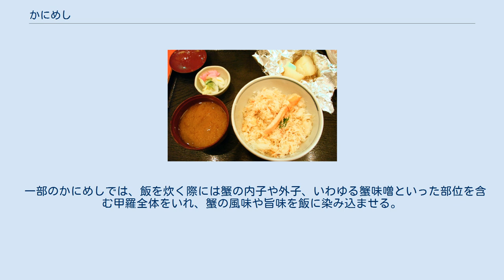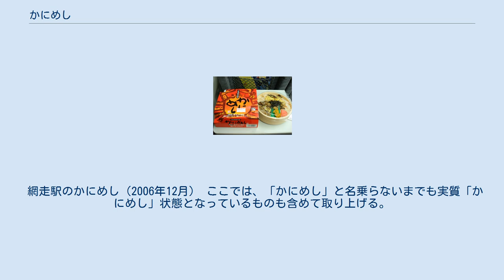かにめし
かにめし かにめしとは、ボイルした蟹肉を炊いた酢飯、白飯、炊き込みご飯などの米の上に散らすか混ぜ込む日本の料理である。
 長万部駅で駅弁の販売を行っていた長万部駅構内立売商会（後に「かにめし本舗かなや」と改名）が昭和25年に考案したのが始まり。
もともと旬の時期に人気を博していた駅売りの茹で蟹を、通年販売できる商品にするのが目的で作られ、50種類以上の試作の末に商品化された。
後に森のいかめしと並んで北海道を代表する駅弁となった。
かにめし本舗かなやは「かにめし」を商標登録していたが、地元の商業発展のために商標を解放したため、後発の「かにめし」がいくつも登場するようになった。
かにめしの包装紙にもかつては商標登録があることが記載されていたが、近年は商標登録表示が消えている 。
 厳密には定義することはできないが、蟹肉と飯を使った料理をかにめしと称する。
一般的には蟹肉はほぐしたものが使われるが、稀にほぐさず剥き身の状態で飯の上にのせるものもある。
酢飯に蟹肉を散らす場合、ちらし寿司との境界は不明瞭であり、蟹肉に特化したものをちらし寿司と呼ばずにかにめしと特に称したものである。
 一部のかにめしでは、飯を炊く際には蟹の内子や外子、いわゆる蟹味噌といった部位を含む甲羅全体をいれ、蟹の風味や旨味を飯に染み込ませる。
これは蟹を捕獲する漁師の家庭でしばしば用いられていた料理法で、日本海側の漁師町の郷土料理にもなっている。
これらの蟹を名産とする地方では、地元の名産品として駅弁となっていることが多い。
 網走駅のかにめし（2006年12月） ここでは、「かにめし」と名乗らないまでも実質「かにめし」状態となっているものも含めて取り上げる。